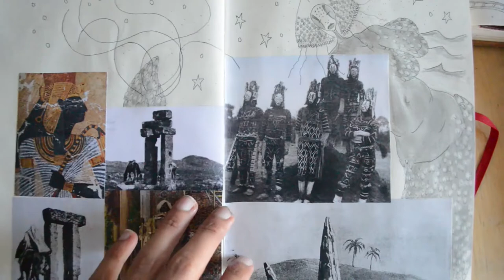Lisandro Suriel A photographer of magic realism St Maarten